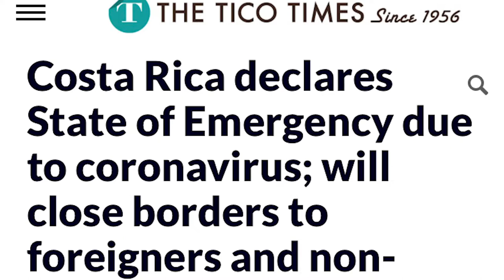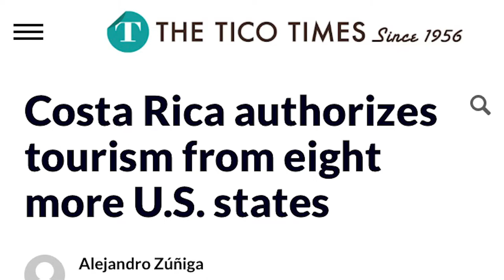Costa Rica SUP Surf Camp Update - Season Starts November 2020!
It's been a long year so far but we're happy to have light at the end of the tunnel! Costa Rica is open to most of the world and we're looking forward to welcoming sup surfers back down for the start of our season in November.

Check out this video with head coach, Chase Kosterlitz, breaking down what he did during the lockdown, sup surf camp announcements and why he's looking forward to the start of our 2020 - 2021 sup surf camp season!

Book a your all-inclusive sup surf or sup foil surfing retreat with world-class coaching in world-class waves.